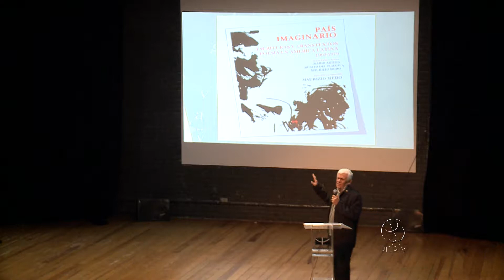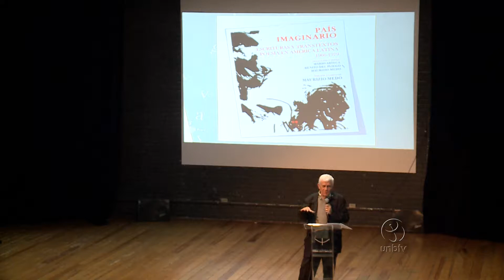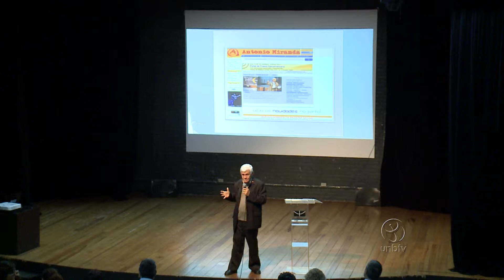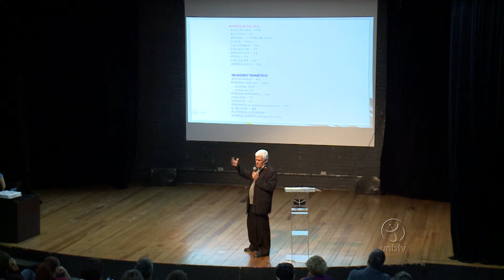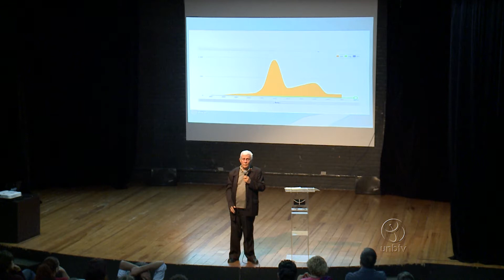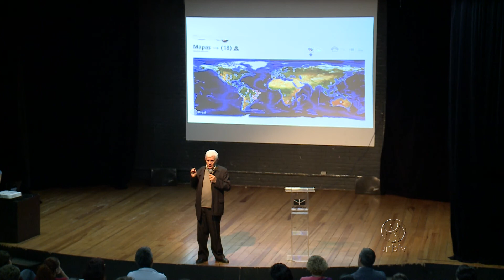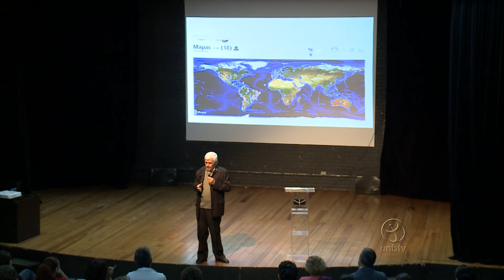Íntegra: Ciclo de conferências Grandes da Literatura Latino-Americana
O Ciclo de Conferências Grandes da Literatura Latino-Americana ocorre todas as quartas-feiras, a partir das 19h, até o dia 14 de junho, no Anfiteatro 9 do campus Darcy Ribeiro. Confira!

UnBTV - Maio/2017.